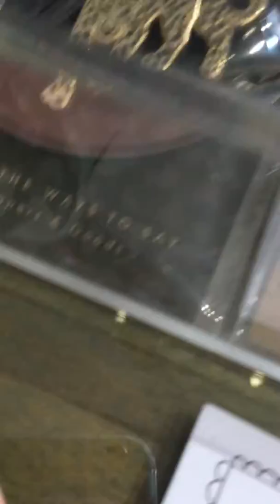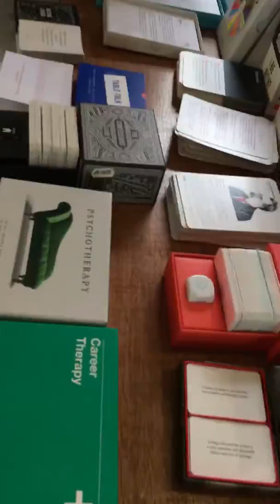Art shop chat